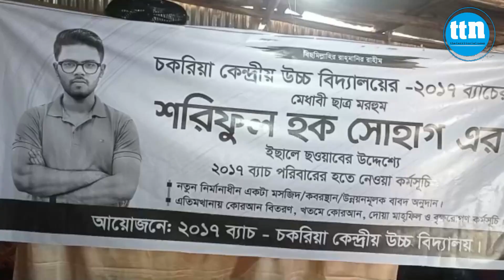দূ*র্ঘ*ট*না*য় নি*হ*ত চকরিয়ার সোহাগের স্মরণে বন্ধুদের আয়োজন- ttn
দূ*র্ঘ*ট*না*য় নি*হ*ত চকরিয়ার সোহাগের স্মরণে বন্ধুদের আয়োজন

সাইফুল ইসলাম সাইফের তথ্য ও চিত্রে ডেস্ক রিপোর্ট।
Slogan: বস্তুনিষ্ঠ সংবাদ সবার আগে
Country: Bangladesh
Language: Bengali।English
Broadcast area: Online